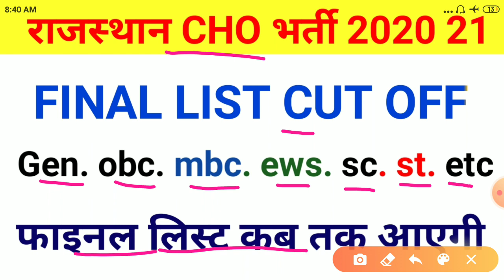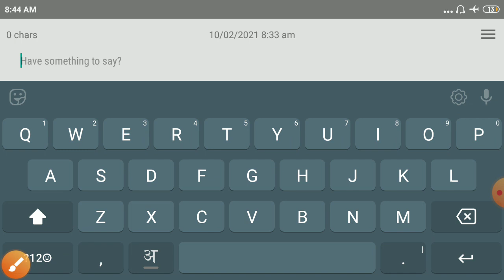cho cut off 2020/cho final list cut off/cho final list|cho expected cut off 2020 Nhm cho list/result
Rajasthan CHO 2020 RESULT DATE DECLARED || cho cut off 2020 || expected cut off Rajasthan chO 2020Rajasthan CHO EXAM CUT OFF 2020 || cho cut off 2020 || expected cut off Rajasthan cho exam #2020
choexamresultRajasthan CHO Result 2020 date declare || cho रिजल्ट डिक्लेअर 2020 || cut off cho exam 2020 || resul
choexam2020||exam2020exqm
Rajasthan CHO EXAM CUT OFF 2020 || cho cut off 2020 || expected cut off Rajasthan cho exam #2020
Rajasthan_CHOPaper2020# Rajasthan CHO
Rajasthan cho result
Rajasthan cho general cut off/cho cut of obc
 2020
Rajasthan CHO Previous Year Solved Paper | Part-1st ||
Imp for all CHO Exams,
Its a Rajasthan Staff Nurse 2020 solved paper part-1st
( 40 MCQs) solved
total 12
its also helpful in upcoming HPSSSB CRPF and all other
states CHO exams of 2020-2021.Rajasthan CHO EXAM CUT OFF 2020 || cho cut off 2020 || expected cut off Rajasthan cho exam #2020